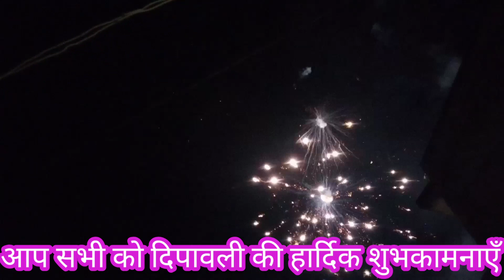Happy Dipawali 2020 || dipawali ki shubhkamnaayein || Bastar || fire works